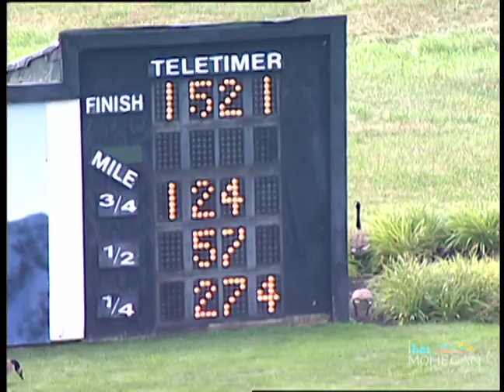PD Qual July 17 race 03